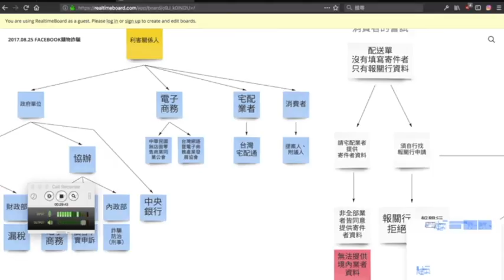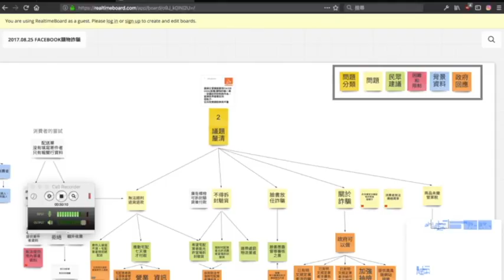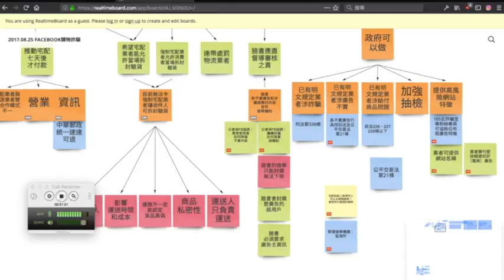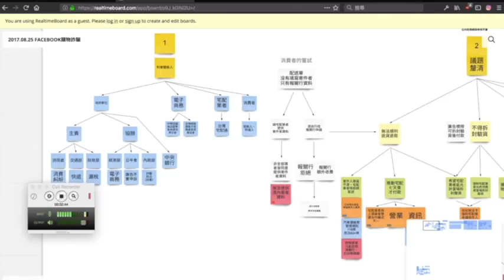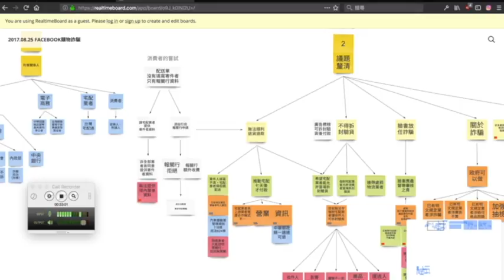2018-02-28 Interview with Kate O’Flaherty